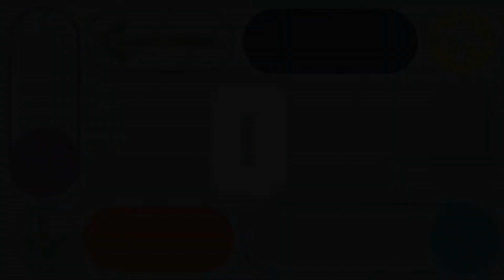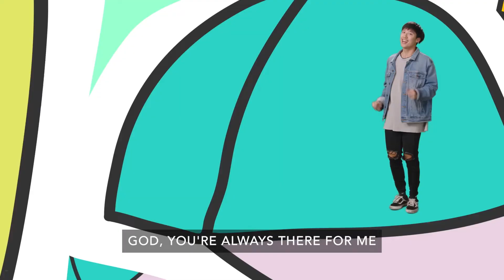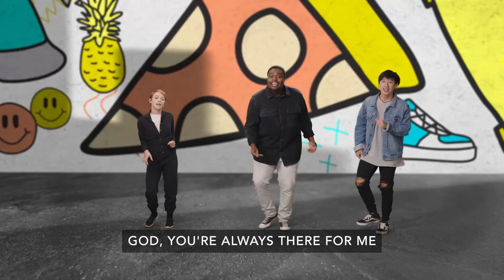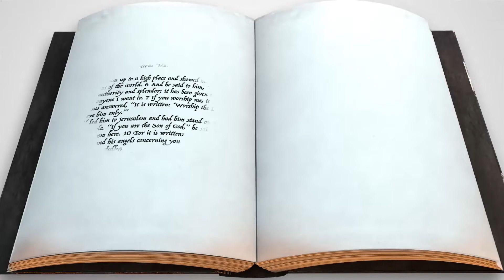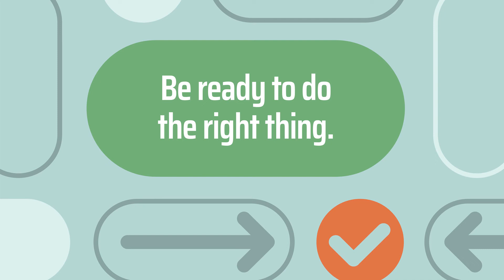Elementary - Remote Control - Week 1